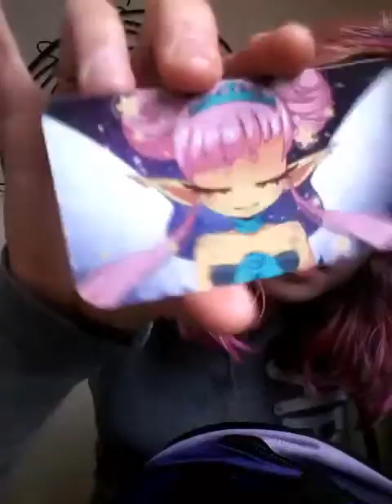im home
Facebook.com/pokurimio

Starryparade.com

Corpescutie.tumblr.com